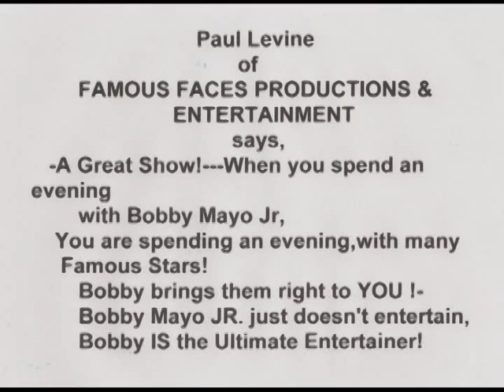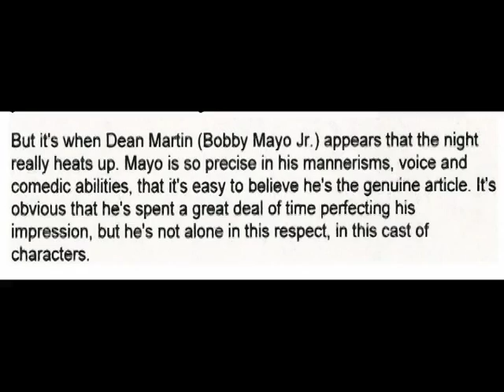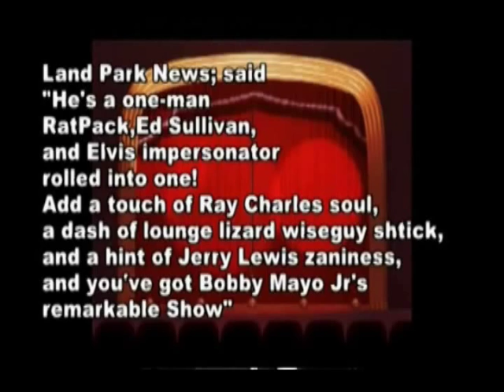BOBBY MAYO Jr.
Frank Sinatra,Dean Martin, Elvis P.,Bobby Mayo Jr. ,Groucho Charlie,Chaplin, Jerry Lewis,Ray Charles
BOBBY MAYO Jr. HAS BEEN IN MOST FACETS OF THE ENTERTAINMENT BUSINESS INDUSTRY FOR MANY DECADES NOW.  BOBBY MAYO Jr. IS A CONSUMMATE IMPRESSIONIST AND ENTERTAINER.  BOBBY HAS MANY PRESS RELEASES FROM TRADE PAPERS TO MAJOR NEWS ORGANIZATIONS IN PRINT, RADIO AND TELEVISION RECOGNIZING HIS TALENT.  JUST SOME OF BOBBY’S TALENTS INCLUDE PERFORMING LIVE, PROCUCING TELEVISION, AND RADIO AND TELEVISION COMMERCIALS IN LAS VEGAS NEVADA, LOS ANGELES CALIFORNIA, VIRGINIA AND MIAMI FLORIDA.  HIS WORK HAS ALSO INCLUDED SONGWRITING, JINGLE WRITING, BOOK WRITING AND WRITING FOR TELEVISION AS WELL AS ACTOR, SINGER, MUSICIAN, DIRECTOR, CASTING DIRECTOR, SET DESIGNER AND COSTUME DESIGNER.
BOBBY HAS LITERALLY BEEN SEEN AND HEARD ALL OVER AMERICA AND THE WORLD.  BOBBY HAS OWNED NUMEROUS SHOW BUSINESS COMPANIES AND IS NOW STARTING A NEW BUSINESS THAT WILL INCLUDE WHAT HAS BEEN MENTIONED ABOVE WITH BOOK AND MUSIC PUBLISHING AND ALSO WEB TV, RADIO SHOWS AND DOCUMENTARIES.  TO ACCOMPLISH HIS GOALS THIS IS WHERE YOU WHO KNOW HIM, AND SOME THAT HAVE ONLY SEEN HIM IN DIFFERENT VENUES CAN COME IN.  BOBBY MAYO Jr. NEEDS FUNDING FOR GETTING HIS INCORPORATION AND LICENSE FEES, EQUIPMENT (CAMERAS, AUDIO AND VIDEO) AND SO FORTH.  BOBBY MAYO Jr. IS LOOKING TO RAISE $100,000.00 TO START THESE NEW PROJECTS.
WITH YOUR HELP HE WILL BE GIVING GIFTS TO ALL THE LOYAL PEOPLE ASSISTING WITH THIS PROJECT.  HE WILL OFFER PROMOTIONAL MATERIAL FOR ANY OR ALL WHO WISH SOME PERSONAL COLLECTOR’S ITEM OR SPECIAL ORIGINAL SONG OR PERSONAL APPEARANCES.

• GIFTS OF $50.00 WILL RECEIVE AN AUTOGRAPHED PHOTO-FOUR DIFFERENT PHOTO’S TO CHOOSE FROM.

• GIFTS OF $100.00 WILL RECEIVE A PERSONALIZED T-SHIRT.

• GIFTS OF $4000.00 WILL RECEIVE AN ORIGINAL SONG WRITTEN BY BOBBY FOR A THEME OF YOUR CHOICE:  FOR EXAMPLE; WEDDING, PERSONALIZED SONG FOR A SPECIAL PERSON IN YOUR LIFE OR A COMIC SONG WRITTEN ABOUT YOUR JOB.  PERSONAL CONDITIONS WILL APPLY FOR PERSONAL OR PROFESSIONAL WRITING.

• PERSONAL PERFORMANCES WILL BE SUBJECT TO COST, LOCATION, ETC.

THANKING YOU IN ADVANCE FOR YOUR KIND SUPPORT.